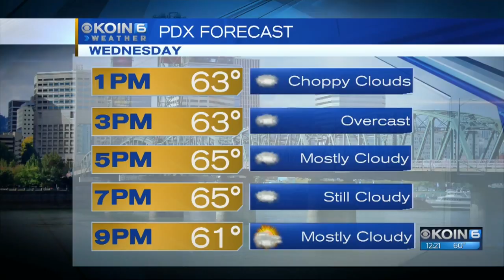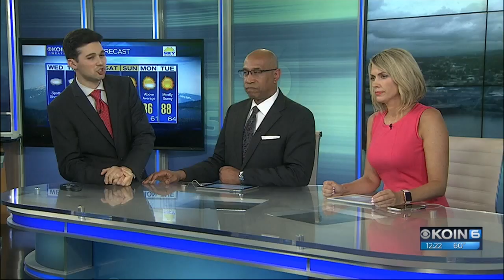Wednesday Noon Weather Update June 13th, 2018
Meteorologist Joseph Dames has your weather update